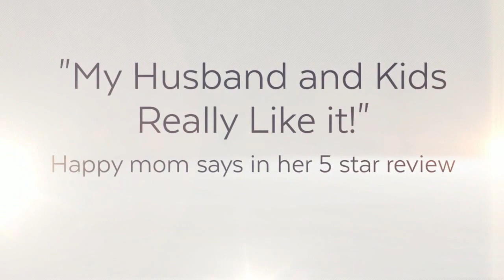Best Outdoor Blanket in California - Surf, Sun, and More....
Best Outdoor Blanket In California Review PLUS More Product Info

Hope this best outdoor blanket in california review video helps you decide :) Surfer Mike Chase has recommended it!